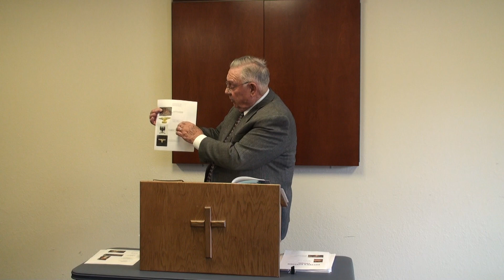12-1-2019 God's Covenant People, Dr. Everett Ramsey, Mtn Home, AR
These videos contain content and studies of Scripture as they deal with God's exclusive election of Adam / Abraham / Isaac / Jacob-Israel & his Posterity - the 12 Kindred Tribes. These videos and my CD/DVDs give irrefutable evidences that the physical descendants of Abraham / Isaac and Jacob-Israel are alive and well on the earth as Christian Israelites (Not modern day Jews), and are still God's sole elected redeemed people as described in the Old & New testaments. Videos are also available on state of the art USB Thumb Drives so you can watch directly on your HDTV without the need for a computer.

Please sign up to attend the next yearly Christian Israel Conference in Branson, MO 65616; Contact Dr. Everett Ramsey, to send comments, or obtain copies of unlisted videos by request only at his

His New Book available from Dr. Everett G. Ramsey, ISBN-13: 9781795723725
God Made a Racial Choice: A Study on the Exclusivity of God's Covenant with His People -

Conference Speakers Websites:
Pastor Dave Barley, Sandpoint Idaho -

Dr. Lawrence Blanchard

Dr. Don Elmore, Kentucky